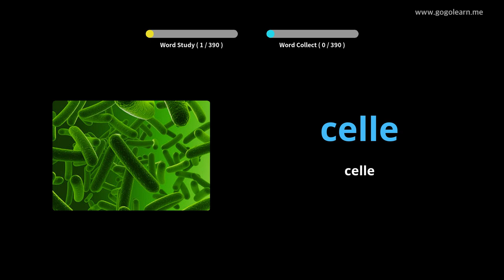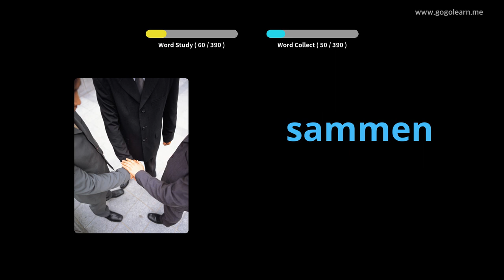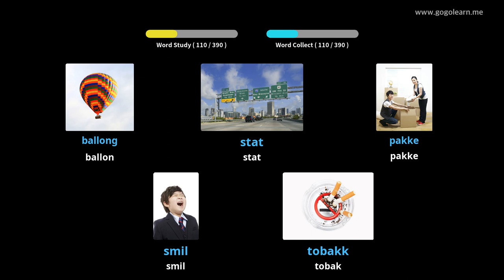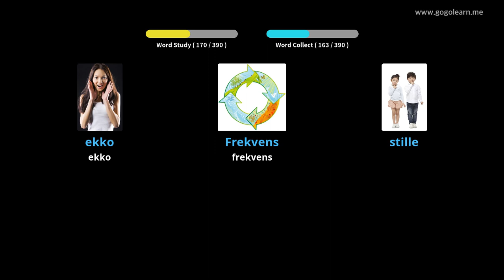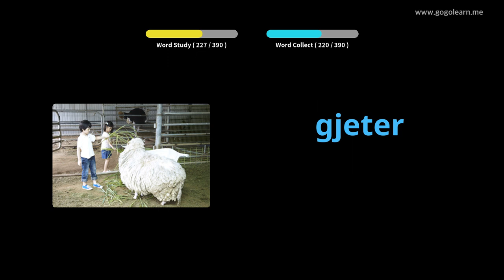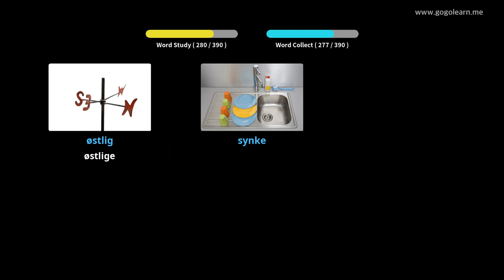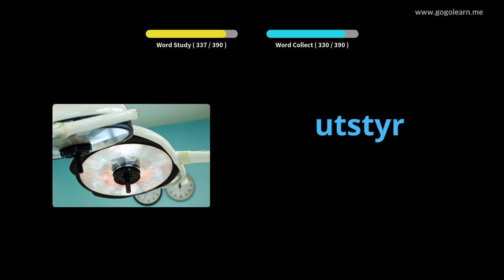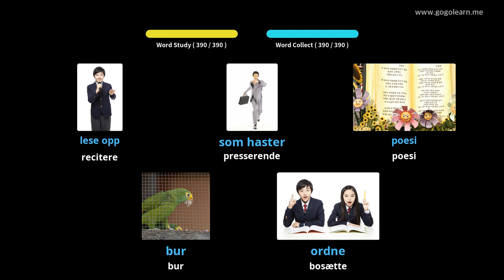Lær Norsk Gjennom Bilder |Norsk Ordforråd Mellemskole 3 | Golearn